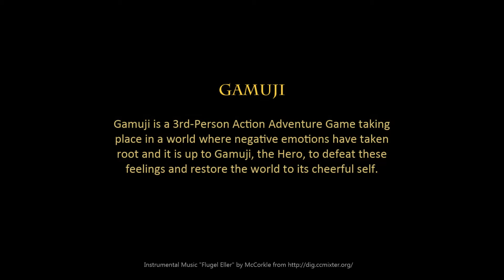Gamuji | DigiPen Institute of Technology Singapore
| DigiPen Institute of Technology Singapore

Gamuji is a 3rd-Person Action Adventure Game taking place in a world where negative emotions have taken root and it is up to Gamuji,the Hero, to defeat these feelings and restore the world to it's cheerful self.